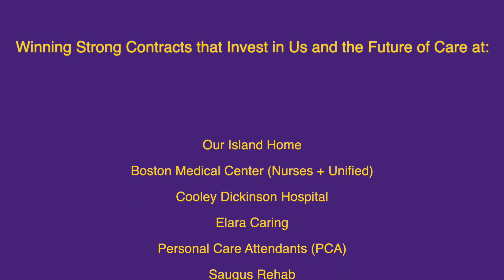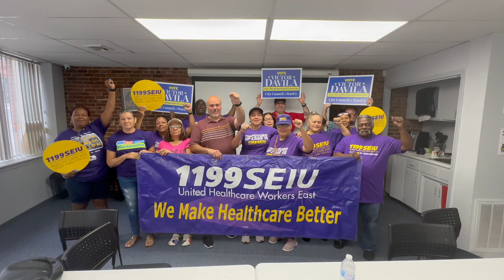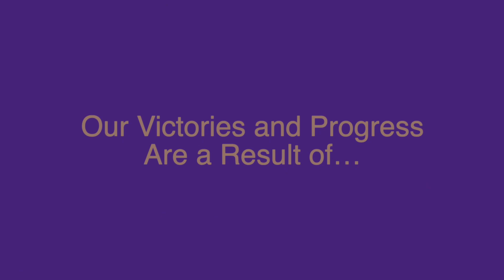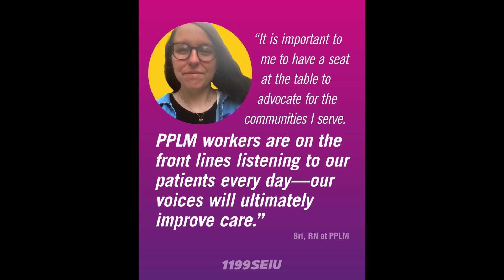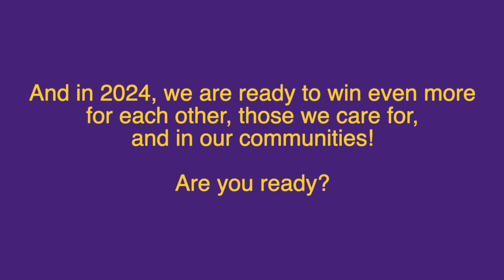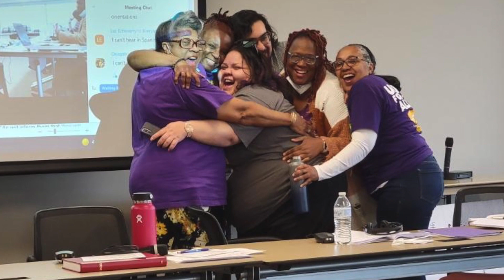1199SEIU Massachusetts: 2023 in Review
In 2023, we helped build a more perfect union and shape the future of care with contracts that invest in caregivers, organizing, and political action.